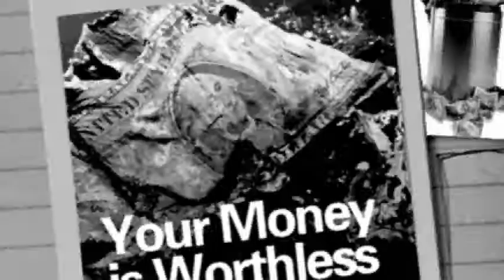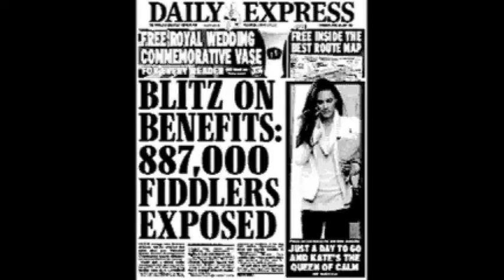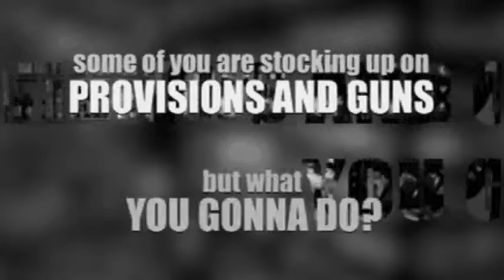I dreamt I saw an angel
protest banjo tune I guess.

Heres the lyrics in full as requested..

 I DREAMT I SAW AN ANGEL  DRESSED IN WHITE,
SHE HELD HER HANDS IN SUPPLICATION,STOOD IN LOVES LIGHT.
SHE SAID "I'LL PRAY FOR YOUR SALVATION" I SAID I'LL DRINK TO YOURS,
SHE TOLD ME PREGNANT CLOUDS ARE GATHERING
AND THERES GONNA BE A STORM.
YOU BETTER-SELL YOUR PAPER MONEY SON- COS IT  AINT WORTH A THING,
COS THOSE INTERNATIONAL BANKERS-GOT YOUR POLITICIANS ON STRINGS.
NOW THERE'S DEAD LEAVES CROWDING-YOUR FRONT DOORS,
CAN'T YOU SEE THE PAINT IS PEELING PEOPLE-CAN'T YOU SEE AT ALL?
AND YOU TUNE INTO THEIR NEWS-THEY TELL YOU "EVERYTHING'S ALRIGHT"
SEES TO ME THAT PRETTY SOON-THEY GONNA TELL YOU DAY IS NIGHT.
THE RICH ARE GETTING RICHER THEN THEY BLAME OUR PROBLEMS ON THE POOR!
SHAME'S A FOREIGN LAND TO THEM-THEY NEVER SET FOOT ON ITS SHORE.
I'VE SEEN THE FUTURE AND THERE'S FOOD LINES-AS FAR AS THE EYE CAN SEE
TOMORROW YOU'RE GONNA PARTY-LIKE ITS 1933-
AND SOME OF YOU ARE-STOCKING UP ON PROVISIONS N' GUNS-BUT WHAT YOU GONNA DO-
WHEN A STARVING KID HOLDS HER HANDS OUT-AND BEGS YOU FOR FOOD?
BETTER ROUTE THEM OUT LIKE CANCER-I'M PREACHING LOVE NOT HATE
BETTER THROW OUT THE MONEY LENDERS-THE HOUR IS GETTING LATE.
YEAH,I DREAMT I SAW AN ANGEL,I DREAMT I SAW AN ANGEL.